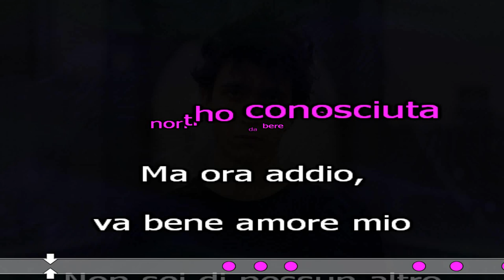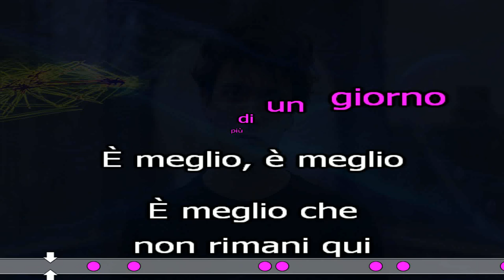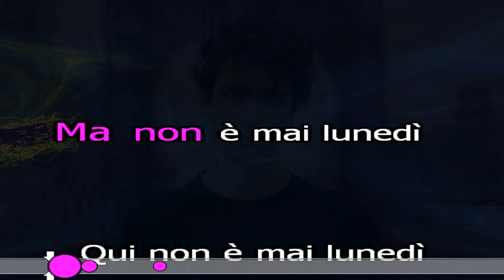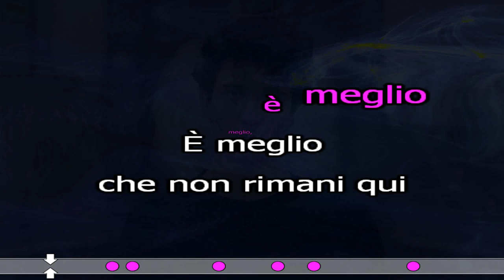TANGO KARAOKE TANANAI Chitarra da spiaggia cover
Tananai 'Tango '